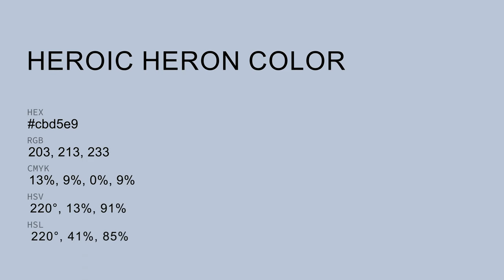Heroic Heron color cbd5e9 hex color - Blue color - Warm color cbd5e9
What color is Heroic Heron ? cbd5e9 hex color - Blue color - Warm color cbd5e9

Hex cbd5e9 Color Code is also known as Heroic Heron color.

Hex cbd5e9 Color code in RGB color code model is created after adding 79.61% red color, 83.53% green color and 91.37% blue color.
Hex cbd5e9 Color code in CMYK color (process color) code model is generated after subtraction of 12% cyan, 8% magenta, 0% yellow and 8% black.